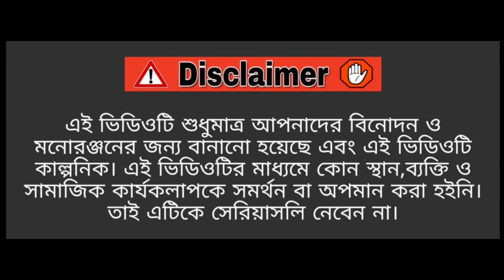team366 যখন CID 🤣| খ্যাঁচা খুন🤔|| চরম হাসির ভিডিও || New Bengali comedy video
team366 যখন ""”CID"" 🤣| খ্যাঁচা খুন🤔|| চরম হাসির ভিডিও || New Bengali comedy video || Bengali funny video

ভিডিও টি শুধুমাত্র আপনাদের মনোরঞ্জন এর উদ্যেশে।
ভিডিও তে যা কিছু দেখানো হয়েছে ও সব চরিত্র ও ঘটনা কাল্পনিক। দয়া করে কেউ গম্ভীর ভাবে নেবেন না। ধন্যবাদ ❤️❤️🙏

আমাদের চ্যানেল সম্পর্কে যদি কোনরকম জিজ্ঞাসা ও পরামর্শ অথবা অন্য কোন রকম সমস্যা এসে থাকে দয়া করে আমাদের ইনস্টাগ্রামে মেসেজ দিন। এই হল লিংক👇👇

  🙏 সঙ্গে থাকুন আর হাসতে থাকুন 🙏

বাংলা ফানি ভিডিও
বাংলা হাসির ভিডিও